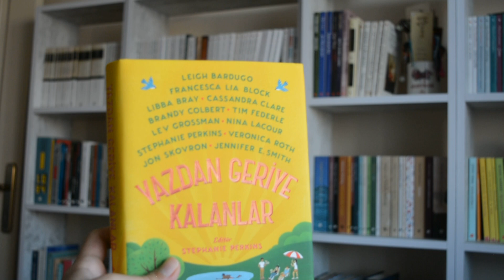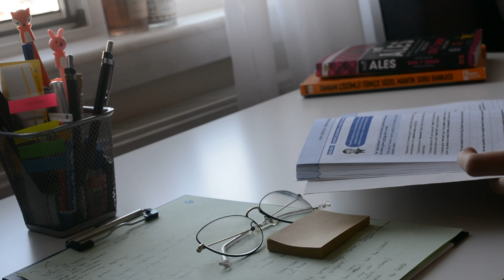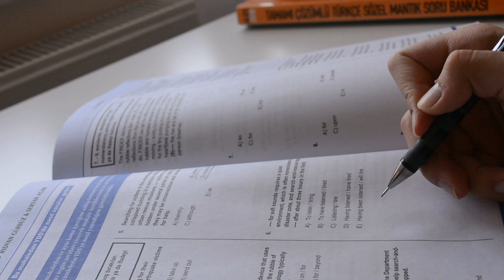Verimli bir gün için sabah rutinim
Merhaba! Bu yaz benim için oldukça yoğun geçti, yapmam gereken birçok şey vardı. Bu yoğunluk arasında işlerimi verimli bir biçimde tamamlayabilmek için bir rutin oluşturdum. Yaz sabah rutinimi umarım faydalı bulursunuz.